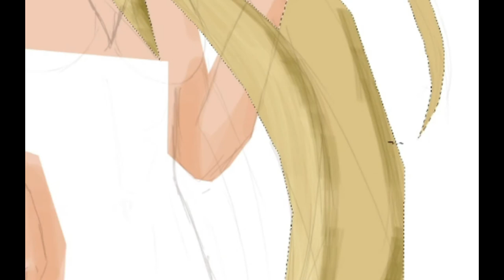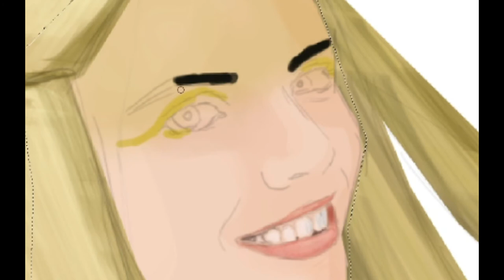How to paint in Photoshop: Talifilm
This is my own version of a work of Tali a great graphic artist.

Instagram of the original: @Taliriand